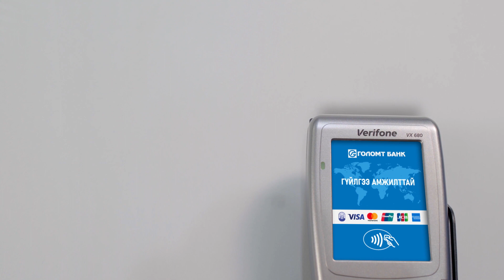"КАРТ-20" урамшуулалт хөтөлбөр үргэлжилсээр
Харилцагч та 2019 оны 12 сарын 31-ны өдрийг дуустал ГОЛОМТ БАНКНЫ КАРТАА ГОЛОМТ БАНКНЫ ПОС төхөөрөмж дээр уншуулаад азтан болоорой.

🕌 Сар бүр 3 азтан гайхамшигт ДУБАЙ хотод аялах эрх
🗻 Супер азтан ТОКИО 2020 олимпийн наадам хосоороо үзэх эрхийн эзэн болно. /20000₮-ийн гүйлгээ тутамд 1 сугалааны эрх нэмэгдэнэ/

Та сугалааны эрхээ урамшуулалт аян хэсэг рүү нэвтрэн шалгах боломжтой.

Дэлгэрэнгүй мэдээллийг 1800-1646 утсаар лавлана уу.